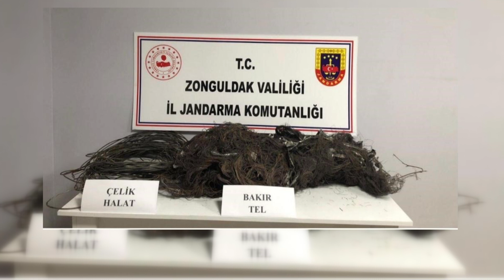KABLO HIRSIZLARINI JANDARMA YAKALADI